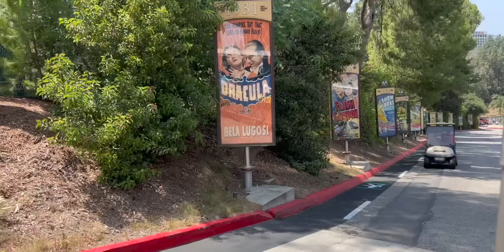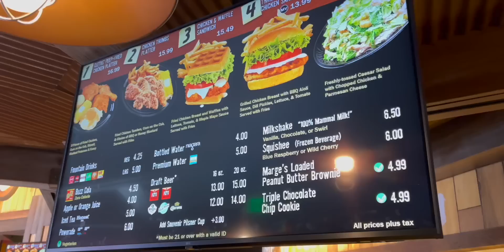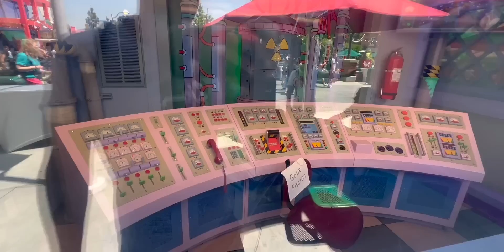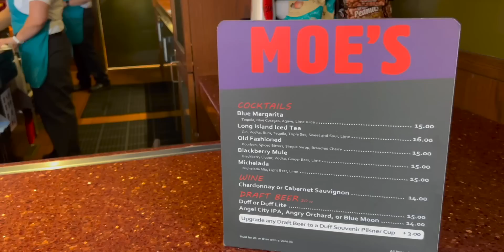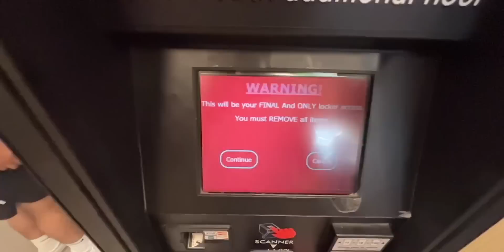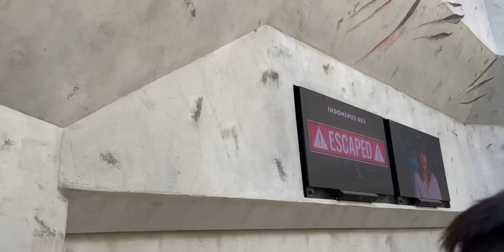TUTTI gli UNIVERSAL STUDIOS HOLLYWOOD Tour Completo 2022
Oggi andremo ad esplorare TUTTI gli UNIVERSAL STUDIOS a LOS ANGELES. Passando per Springfield, l'area di Jurassic World, Transformers, Minions, Pets, il tour nel BACKLOT della Universal, fino ad arrivare alla zona di Harry Potter, il Wizarding World!

👕 CODICE: JACKREV